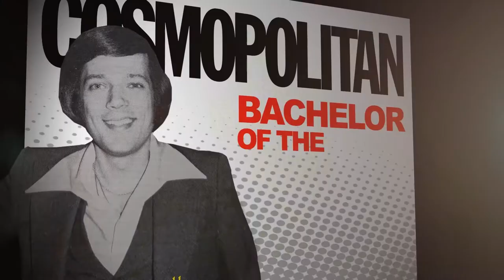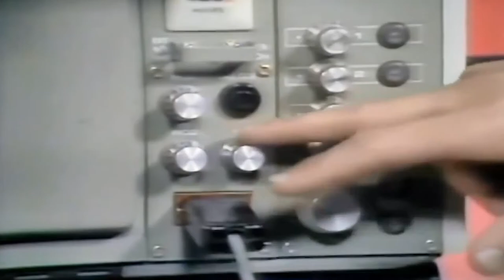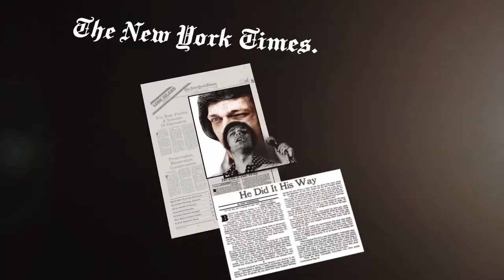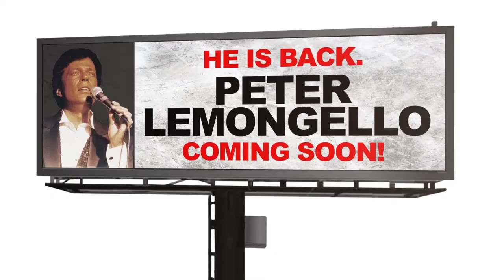PETER LEMONGELLO trailer